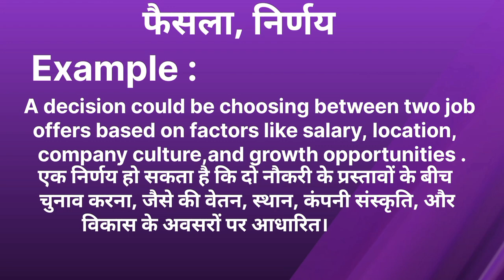Decision ka kya matlab hota hai/Decision meaning in hindi/Word meaning/English Unknown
Decision meaning in hindi
Decision ka matlab
Decision meaning
Decision in hindi
what is Decision
Decision meaning with example english and hindi
Decision explain english and hindi
Decision ko hindi me kya kahte hai
Decision kise kahte hai
Decision kse liya jata hai
Decision kyu liya jata hai
Decision से क्या अभिप्राय होता है